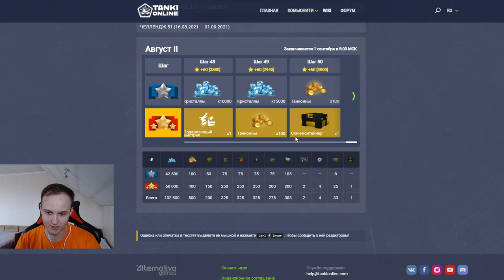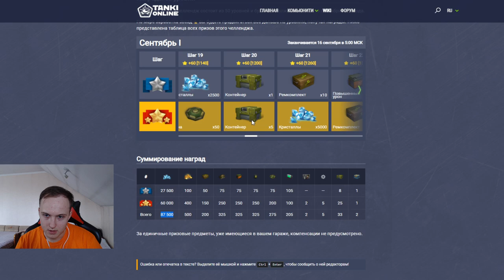ЧЕЛЛЕНДЖ СНОВА ЗАНЕРФИЛИ!СКИН КОНТЕЙНЕРА БОЛЬШЕ НЕТ!НУЖНО ПОЛНОСТЬЮ МЕНЯТЬ ЧЕЛЛЕНДЖИ В ТАНКАХ ОНЛАЙН